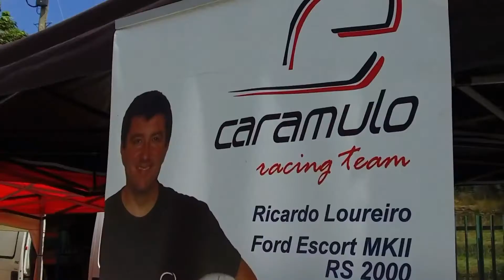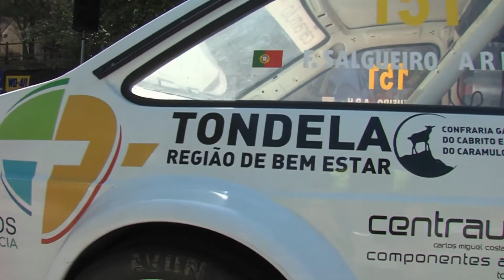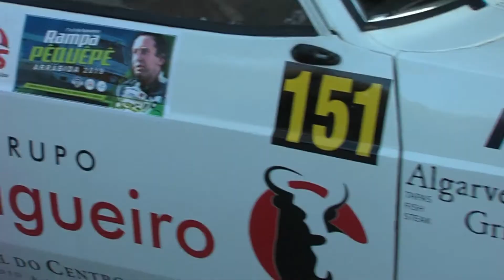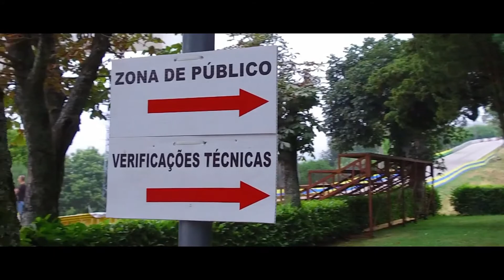Caramulo Racing Team Entrevista Golo FM VMotores 1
MOTORSPORT HOJE
1ª Temporada - Episódio #37

Continuamos no Campeonato de Portugal de Montanha JC Group.
O episódio de hoje é dedicado ao Caramulo Racing Team, equipa liderada por Nuno Pinto e que inscreve os pilotos Ricardo Loureiro e Fernando Salgueiro.
Os três são convidados do jornalista Joaquim Amândio Santos.
A equipa ténia conta, como sempre, com Armando Leitão, na edição de video e Paulo Seabra na sonoplastia.